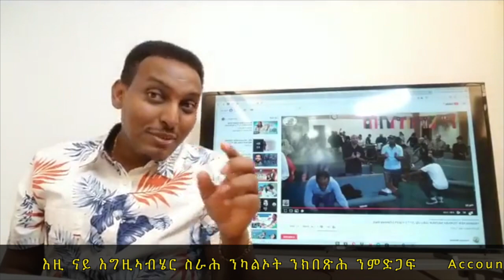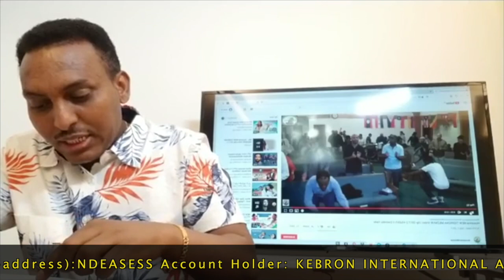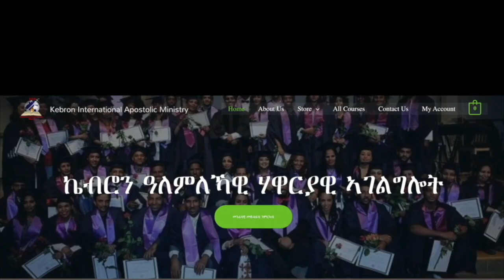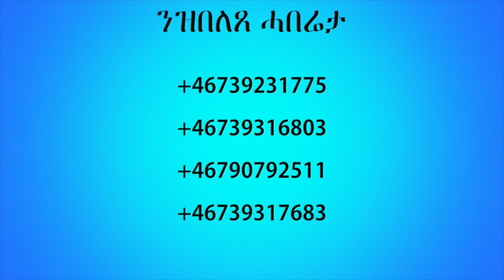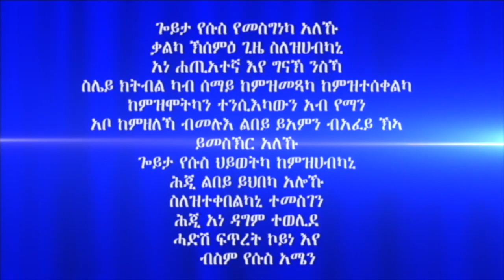ሓይሊ ኣንደበት 9ይ ክፋል ብሃዋርያ ሕነሽም ኢትዮጵያ